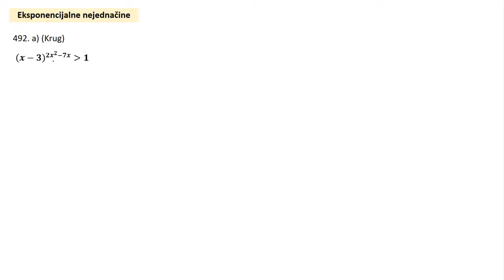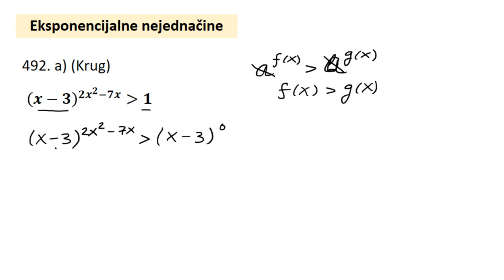Eksponencijalne nejednačine. Zadatak kada je nepoznata osnova